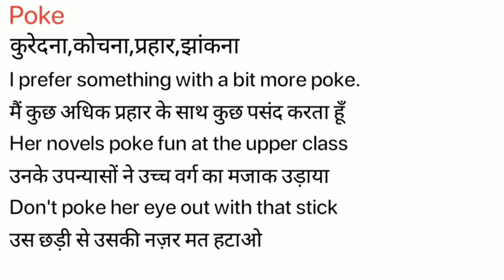Poke Meaning in Hindi/Poke ka Matlab kya Hota hai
Poke meaning in Hindi
Poke ka Matlab kya Hota hai
Poke ka Hindi Meaning
Poke explained in detail.

इस विडियो में मैं  ,Poke शब्द का इंग्लिश में अर्थ या मतलब क्या होता है इसके के बारे पूरी विस्तृत रूप से बताया .